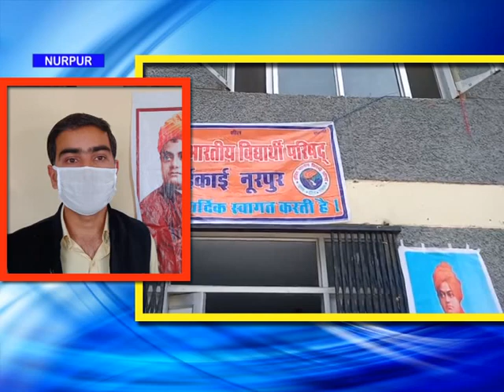ABVP जिला की बैठक नूरपुर में हुई संम्पन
अखिल भारतीय विद्यार्थी परिषद ज़िला की बैठक नूरपुर में सम्पन्न हुई। इस अवसर पर अखिल भारतीय विद्यार्थी परिषद के प्रांत अध्यक्ष डॉ सुनील ठाकुर  बतौर मुख्यातिथि शामिल हुए।बता दे डॉ सुनील ठाकुर व्र्तमान में केंद्रीय विश्वविद्यालय के विभाग अध्यक्ष हैं।इस दौरान ABVP नूरपुर नगर अध्यक्ष वरुण ने बताया कि वर्तमान में जो भी,समाज के उत्थान के लिए कार्य किए जा रहे है उसमें अखिल भारतीय विद्यार्थी परिषद की प्रमुख भूमिका रही है।वही उन्होंने बताया की बैठक का मुख्य उद्देश्य पूर्व कार्यकर्ताओं को पुनः संगठित करना व् ABVP द्वारा जो भी गतिविधिया चलाई जा रही है उन विषय पर मंथन करना है।